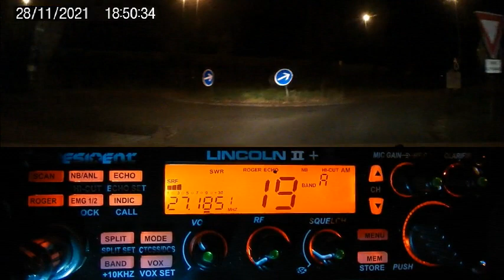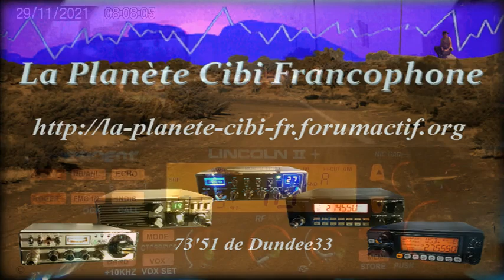CB QSO sur la route en AM (28-29/11/2021) P Lincoln II+